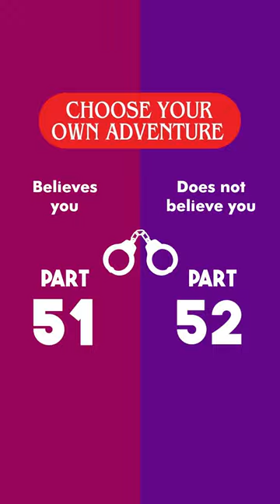Choose Your Own Adventure- NoCuffs Edition: Part 37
Part 37 of the Choose Your Own Adventure series. Play along to see how you’d do in this situation. Thanks to filmmaker @brantpinvidic for the great info…

After you lied about drinking, he now wants to know if you’re on drugs. Do you think he’ll believe you if you say no?

If so, go to part 51
If not, go to part 52